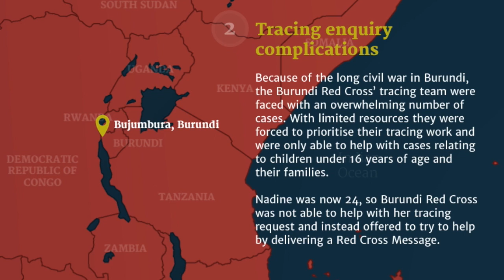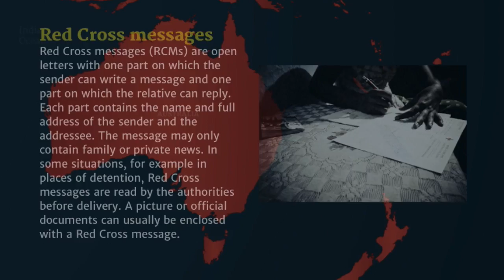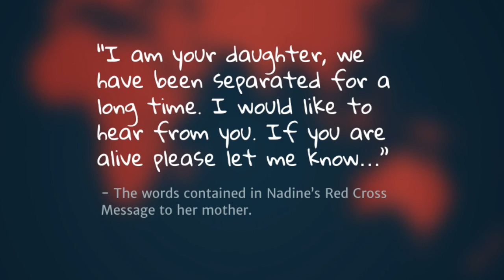A family restored - Chapter 2: Red Cross tracing efforts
Follow Red Cross Tracing efforts in bringing together a family separated during the Burundian war.

You can experience the full story of a family reconnected